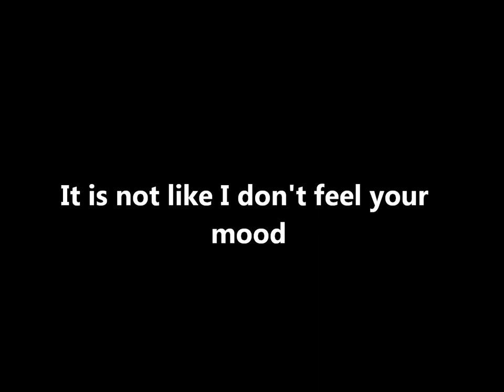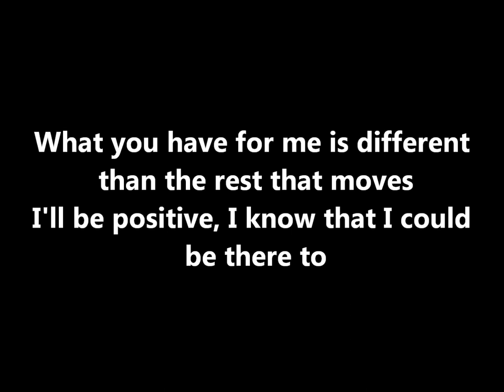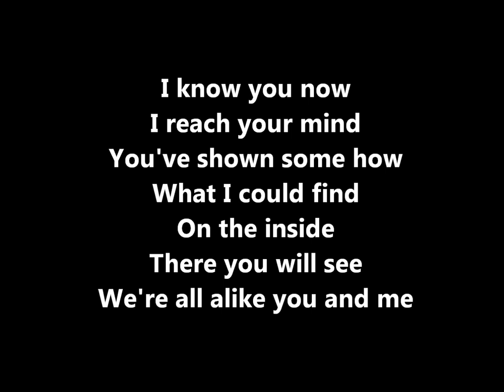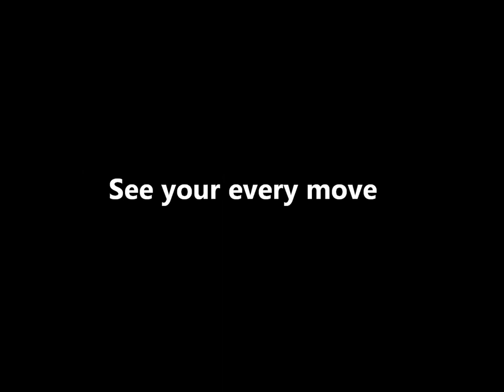Dj Encore feat. Engelina - I see right through to you - Lyrics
I see right through to you
See right through to you

It's not like I don't feel your mood
What you have for me is different
Then the rest that moves
I'll be postive I know that I could be there to
Cuz you have it all, have it all

I know you now
I reach you mind
You've shown some how
What I could find
On the inside
There you will see
We're all alike you and me